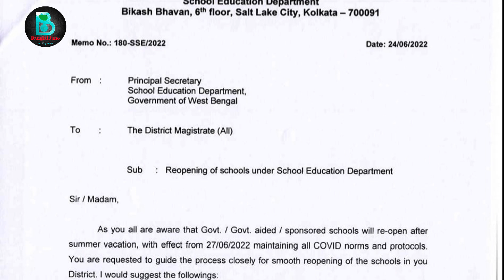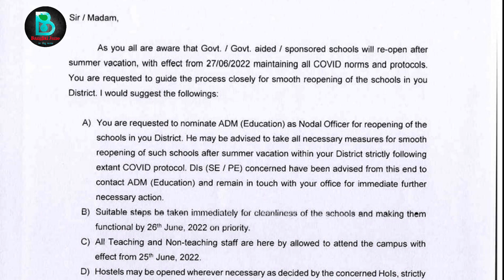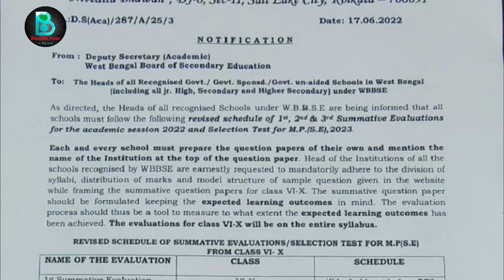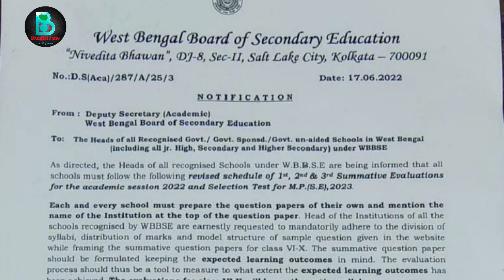৬ থেকে ১০ সকলেরে জন্য নোটিশ জারি করল পর্ষদ।wb class 10 test exam date and time|class 6 summativeexam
৬ থেকে ১০ সকলেরে জন্য নোটিশ জারি করল পর্ষদ।wb class 10 test exam date and time|class 6 summativeexam

wbbse summative evaluation 2022
1st summative evaluation 2022 class 10
class 10 madhyamik exam date 2022
test exam 10th class 2022
1st summative evaluation 2022 class 5
west bengal board of secondary education exam date 2022
1st summative evaluation 2022 class 10
1st summative evaluation 2022 class 5
west bengal board exam 2022 class 10 result
west bengal board exam date 2021 class 10